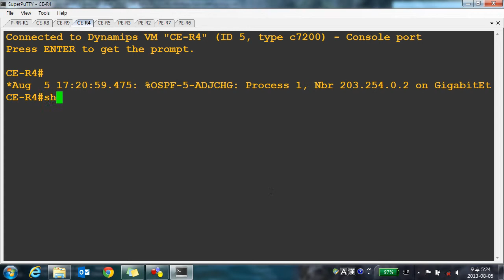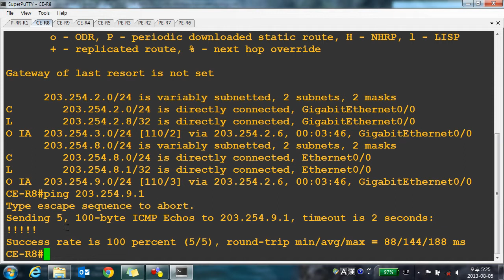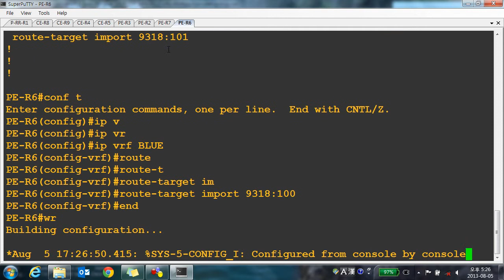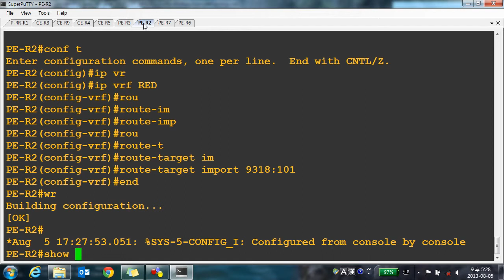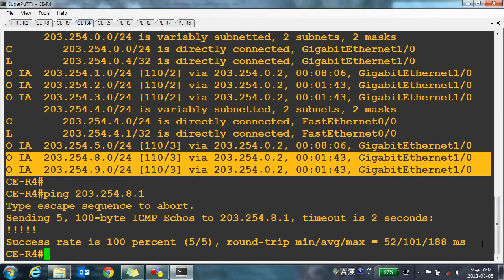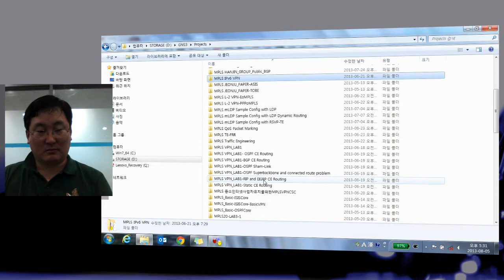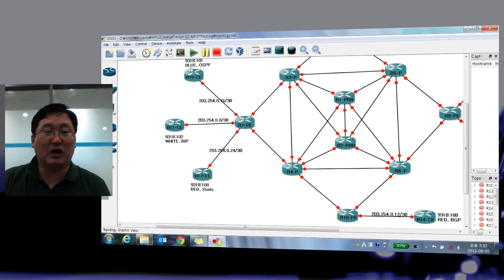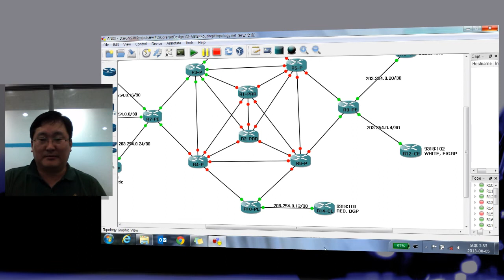MPLS Training Introduction MPLS L 2 VPN VPLS and L 3 VPN VPRN 3 with Cisco IOS clip7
MPLS Training with Cisco IOS
.Introduction of MPLS VPN Architecture
.L-2 VPN(VLL, VPLS)
.L-3 VPN(VPRN)